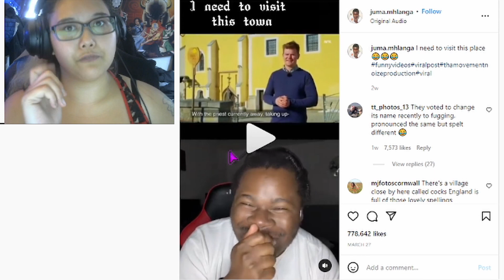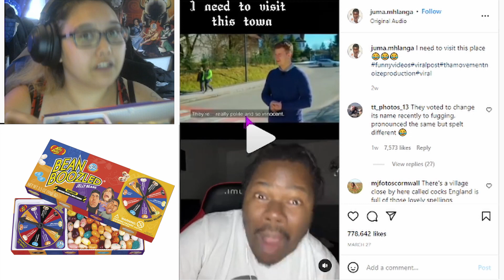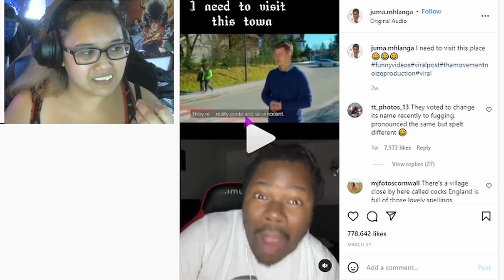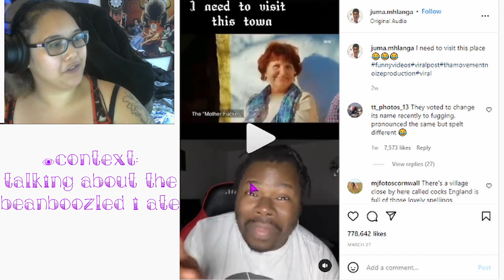The town is literally named F*ck!ng!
Lost this one! Nice job Alpha!

Channel Artwork By: Eunice D. Carino